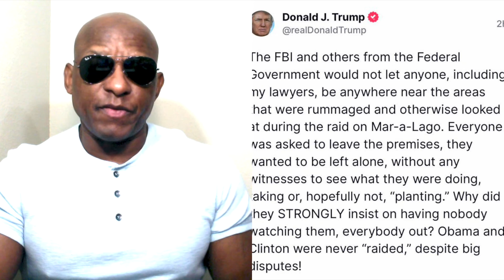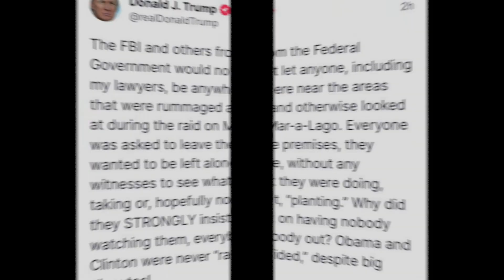Trump Would Easily Win After Raid, but What Are The GOP Doing?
Ask The Doctor Of Common Sense